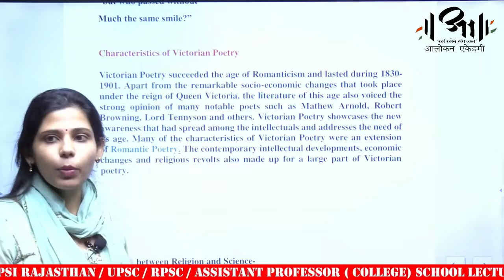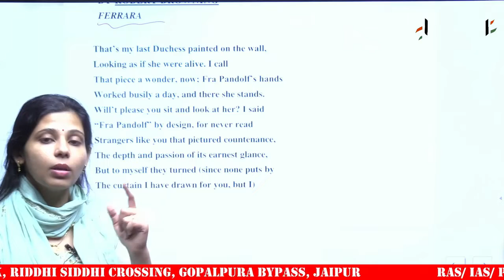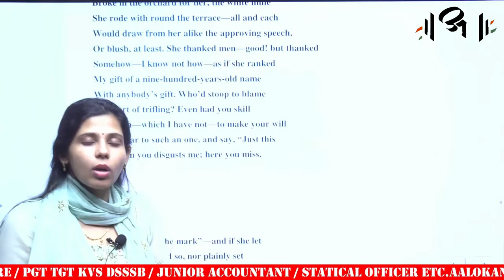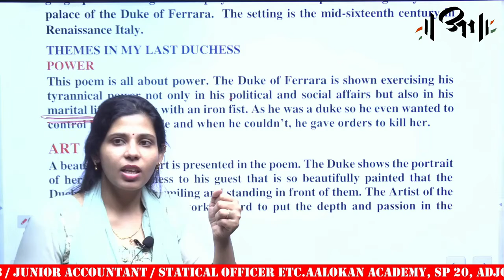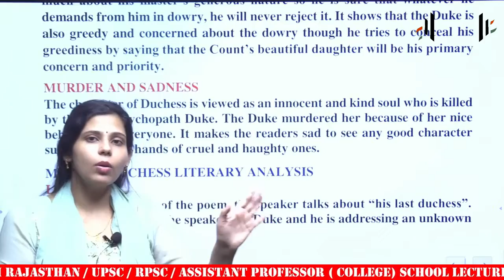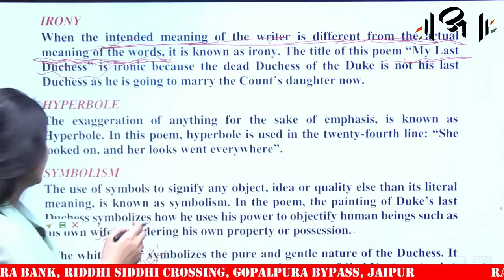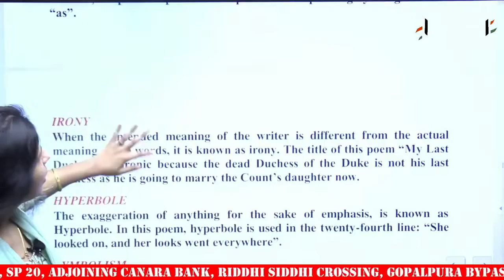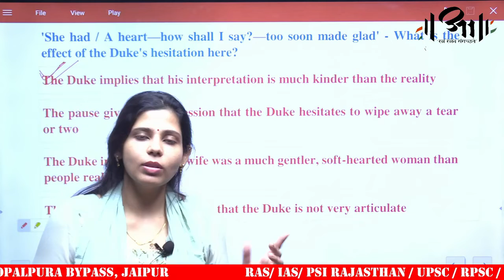My Last Duchess |Robert Browning| Part2| ENG I&II Grade | Aalokan Academy -The Toppers' Destination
About Us
Aalokan IAS Academy is the leading institute providing UPSC training to candidates all across the country. Aalokan Academy has trained thousands of candidates to achieve their dream of becoming IAS RAS and PSI Officers. The Academy provides a complete solution for all 3 stages, i.e., Prelims, Mains, and interviews.